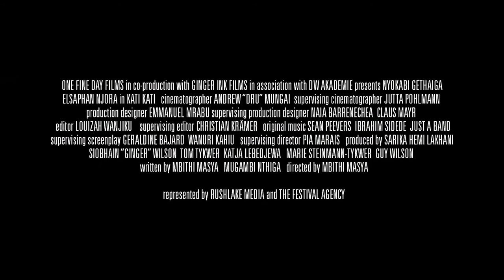KATI KATI Trailer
A young woman (Nyokabi Gethaiga), with no memory of her life or death, is helped with assimilation to the afterlife by a ghost (Elsaphan Njora).

Initial release: September 10, 2016
Director: Mbithi Masya
Producers: Tom Tykwer, Ginger Wilson
Written by: Mbithi Masya, Mugambi Nthiga

Awards and Special Mentions:
The International Federation of Film Critics (FIPRESCI) for the Discovery programme at the 2016 Toronto International Film Festival; New Voices/New Visions Award Special Mention at the 2017 Palm Springs International Festival; The Filmpris (Film Prize) at the 19th CinemAfrica Film Festival in Stockholm; The Emerging Filmmaker Award at the 2017 Minneapolis St. Paul International Film Festival;
 Voted Best Film (East Africa) award at the 2017 Africa Movie Viewers Choice Awards.